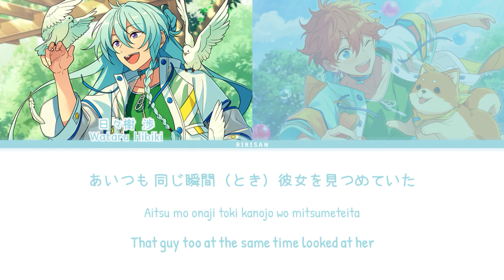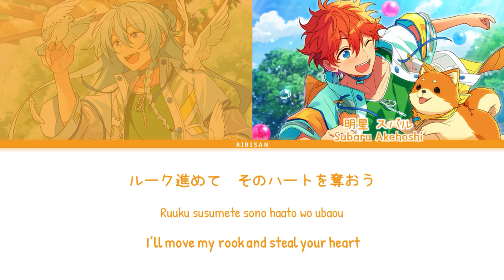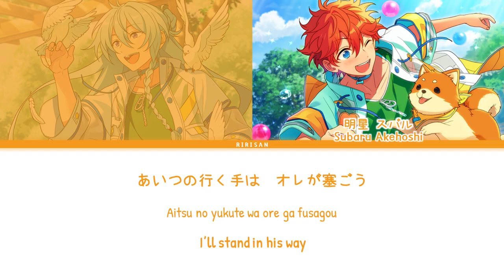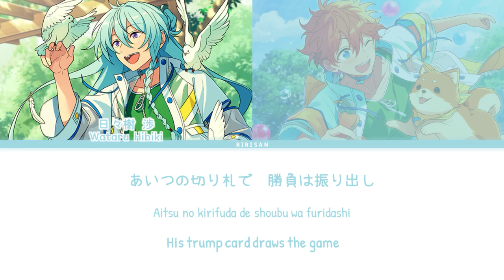「 TOKIRES 」Sweet Jealousy (Full ver.) – Takuya Eguchi x Tetsuya Kakihara [KAN|ROM|ENG]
✪ Artist:
Wataru Hibiki (CV: Takuya Eguchi)
Subaru Akehoshi (CV: Tetsuya Kakihara)

✪ Edit: Ririsan
✪ Color Coded: Ririsan